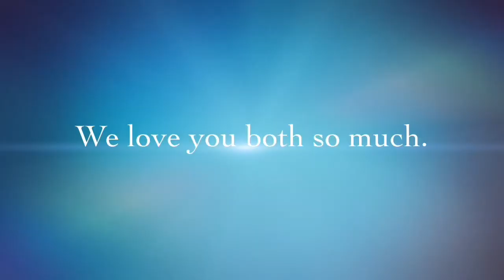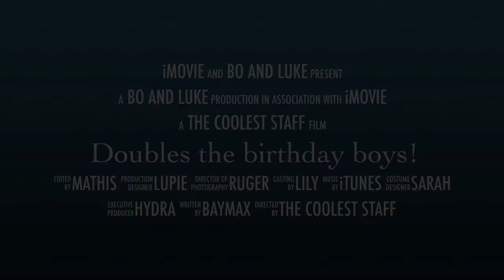Happy Double Birthday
Music: We do not own or hold any rights to the music featured in this video.